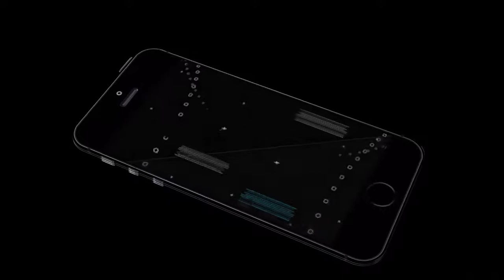Tin tức 24h | Cựu phó thốn.g đốc Đặng Thanh Bình nghẹn giọng xin án nhẹ cho đồng nghiệp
T.rưa 28/6, phiên .xử ông .Đặng Thanh Bình (64 tuổi, cựu phó thống đốc NHNN) và 4 bị cáo nguyên là thành viên Tổ giám sát NHNN (đặt tại Ngân hàng Xây dựng - VNCB) về tội Thiếu trách nhiệm gây .hậu quả nghiêm trọng kết thúc phần tranh luận.
Là người đầu tiên được nói lời sau cùng, gương mặt ông .Bình đầy vẻ đăm ch.iêu. Giọng chậm rãi, ông cảm ơn HĐXX, đại diện VK.S, đã tạo điều kiện cho ông trình bày, giải thíc.h rõ về hành vi bị cáo buộc. "VKS đã có những ghi nhận hết sức thấu đáo quá trìn.h đóng góp c.ủa...